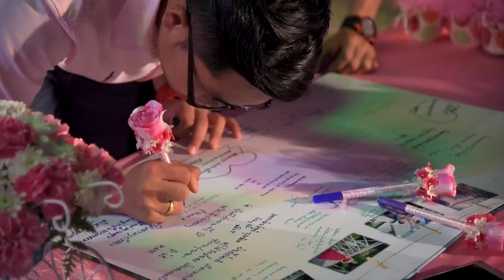พิธีมงคลสมรส บูม-วิทย์